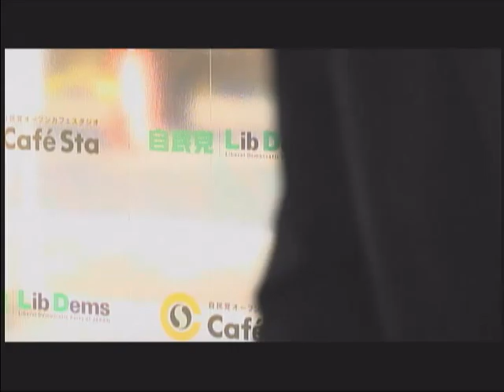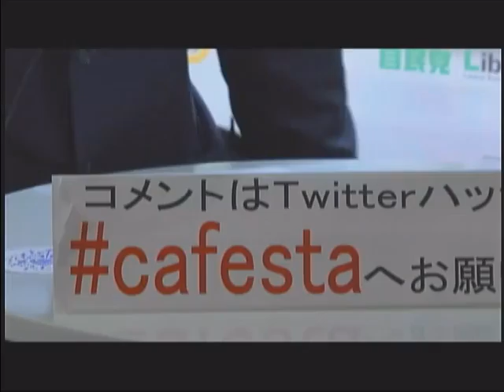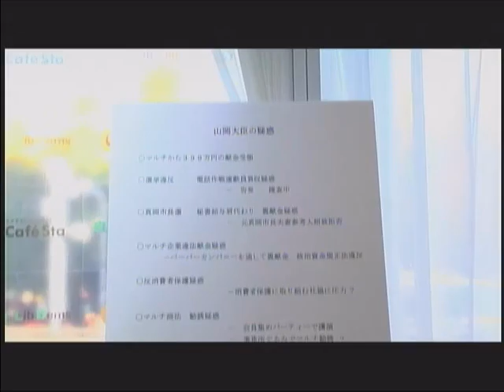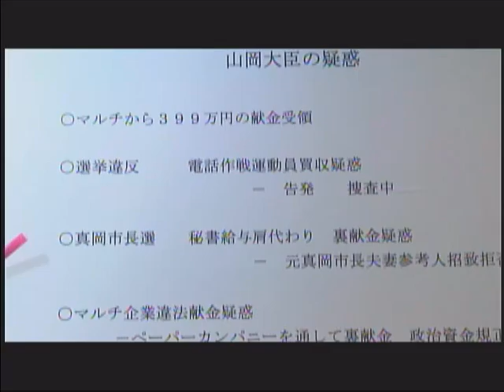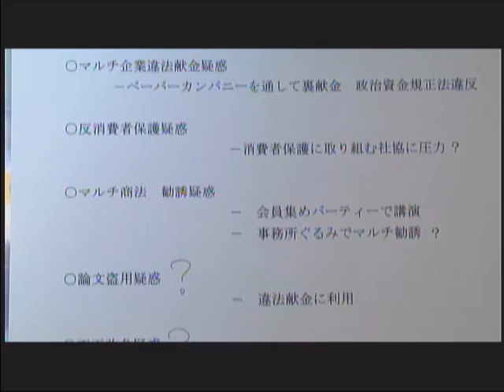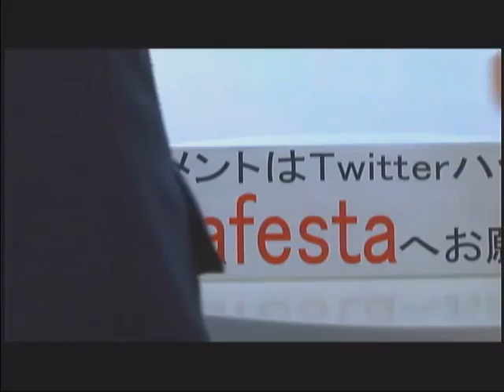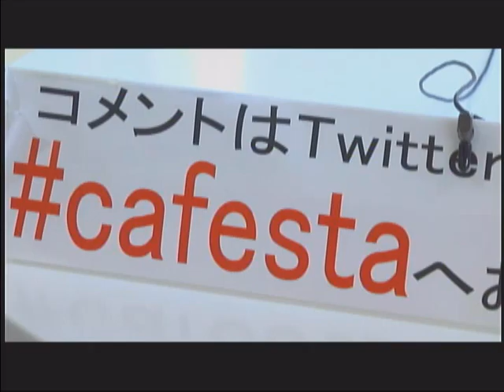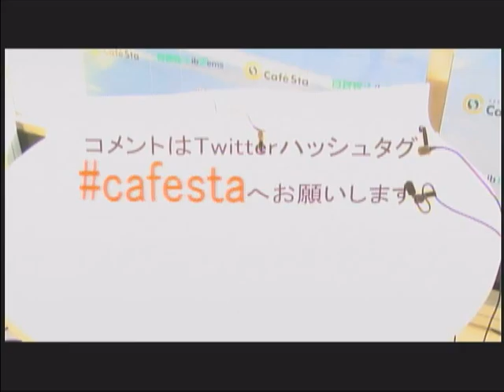【Cafe Sta(β)】シャドウキャビネット「今国会と今年を振り返る」（３）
Cafe Sta 自民党シャドウ・キャビネットスペシャル「今国会と今年を振り返る」（その３）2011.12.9●「防衛」今津寛 SC防衛大臣＆岩屋毅 衆議院議員（00:14～）●「法務」柴山昌彦 SC法務大臣＆稲田朋美 SC法務副大臣（13:18～）●山谷えり子 SC内閣府特命担当大臣（※前日録画）（40:15～）